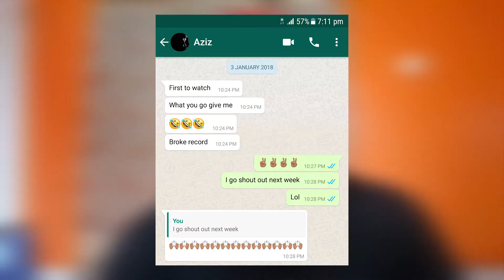SkateTourGh pt2 | VLOG 011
This would be the final part of the skate tour. We had crazy fun moments together, memories that would last a lifetime. Unfortunately, 12days passed like minutes but i promise we gonna do this again. Big THANKS to Sandy of SurfGh, Skate Nation GH, Vans, Native, Trace TV, Decathlon, The weird cult and everyone who made this possible. Peace ☮️

Gears:
Sony RX10 ii
Sony RX100 pocket

Songs
Closer-jF Beat
Summertime- Erik Lund